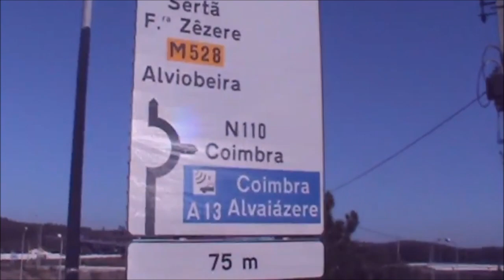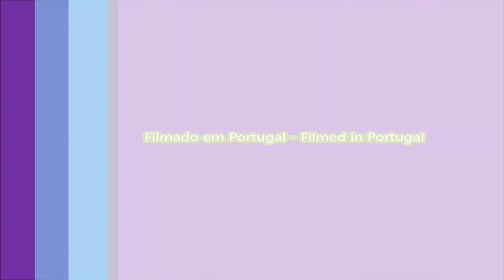Pedalada de Fim de semana 3.1 - Weekend biking 3.1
Pedalada realizada entre: Pintado - Vale Carneiro - Freixo - Calvinos - Chão das Eiras - Freixo - Vale Carneiro - Pintado.

Biking held between: Pintado - Vale Carneiro - Freixo - Calvinos - Calvinos - Chão das Eiras - Freixo - Vale Carneiro - Pintado.